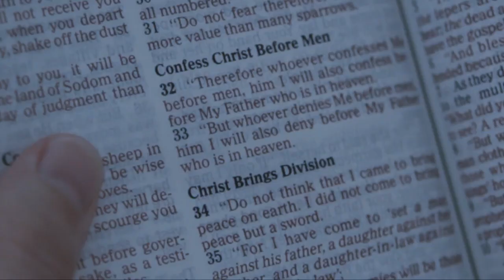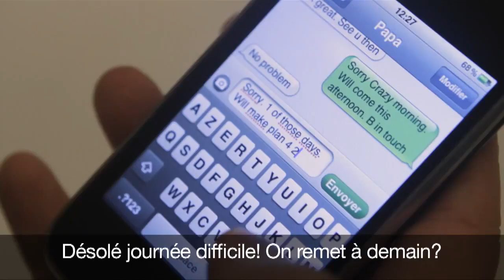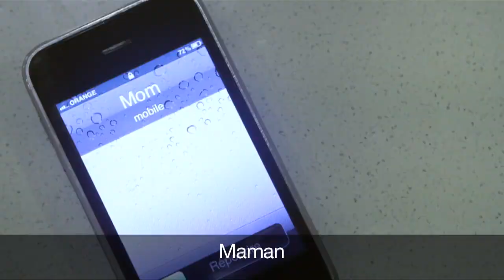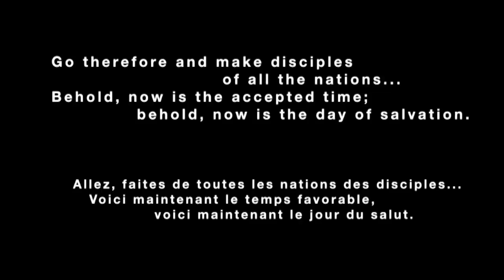When are Distracted | Christian Short Film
Distraction is the process of diverting the attention of an individual or group from a desired area of focus and thereby blocking or diminishing the reception of desired information. Look at how distraction-affected this young that made him regrate his actions